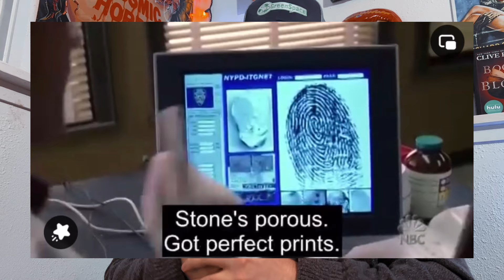A Young Killer and a Vengeful Father! That One Time SVU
SVU is full of masterful episodes and this one is intense complex and very divisive
So if you enjoy the show come hang!